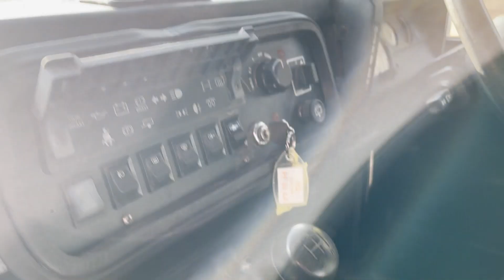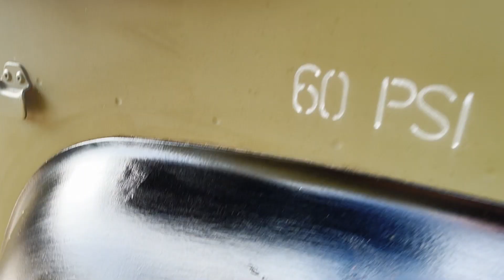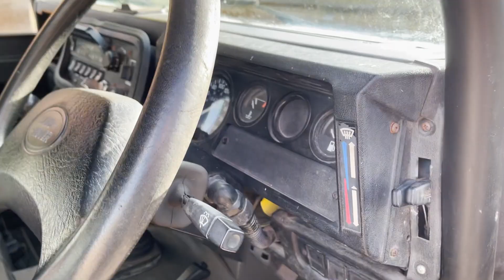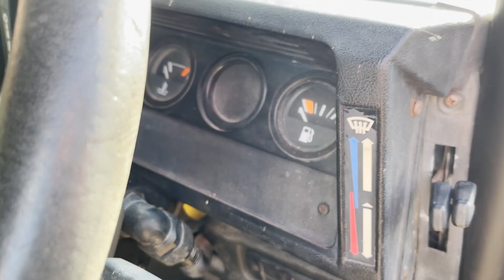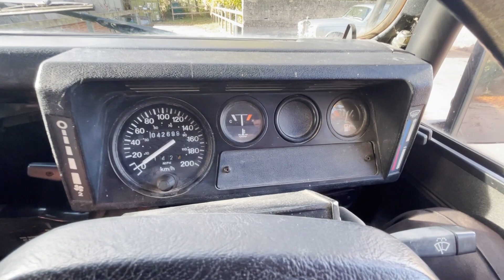2000 land rover defender 90 wolf winterisedwaterproof for sale walkaround + starting, idling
2000 land rover defender 90 wolf winterisedwaterproof for sale walkaround + starting, idling @motodromehenleyonthames